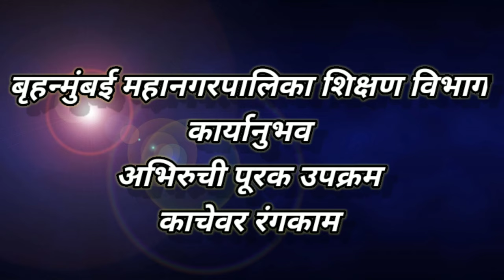Glass Painting (Peacock)